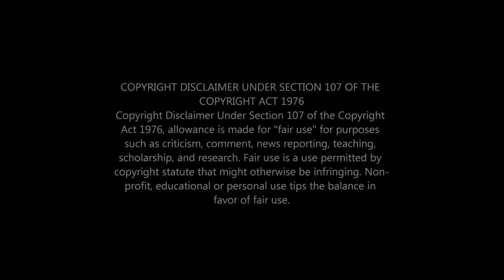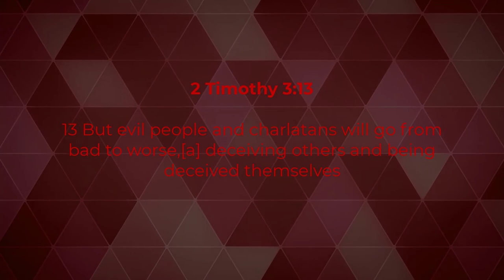PASTOR MAKHADO'S TESTIMONY PART 3